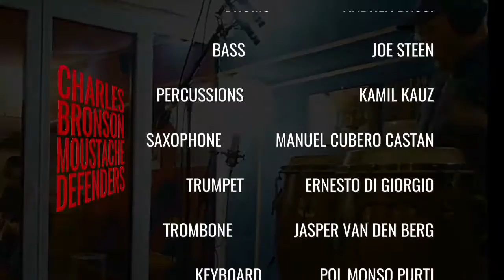THE STUDIO SESSION WITH CHARLES BRONSON MOUSTACHE DEFENDER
On Decembre 2016 in studio...